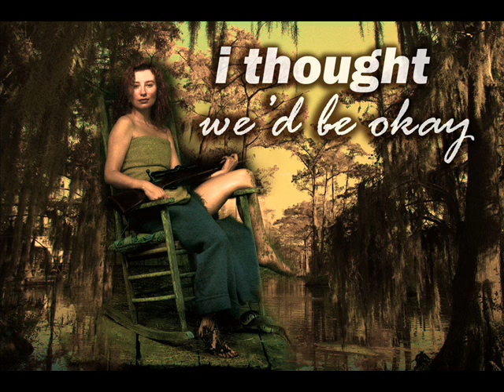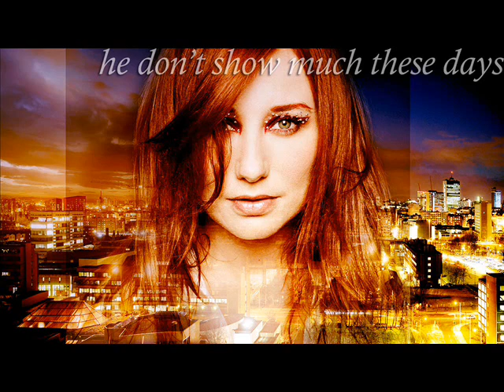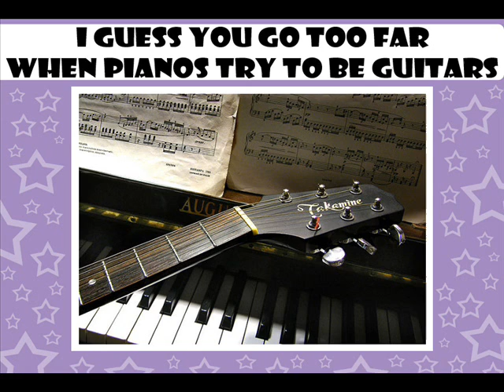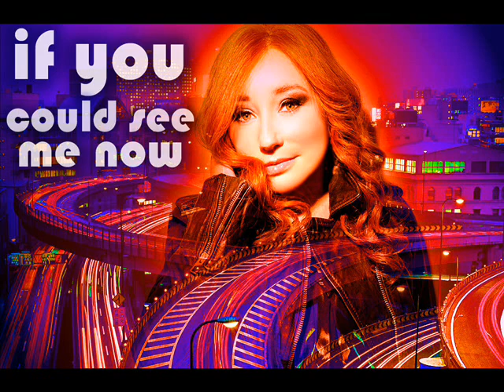Tori Amos - Northern Lad